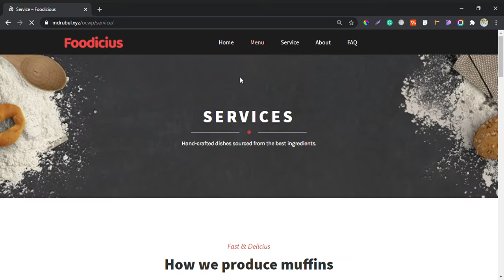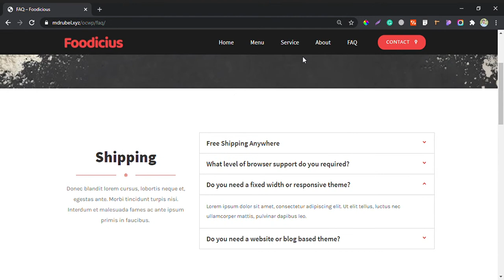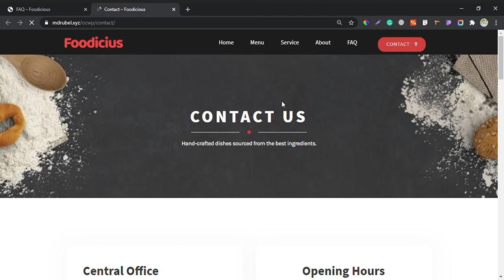Restaurant and Caffe website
This Design made by WordPress and Elementor pro